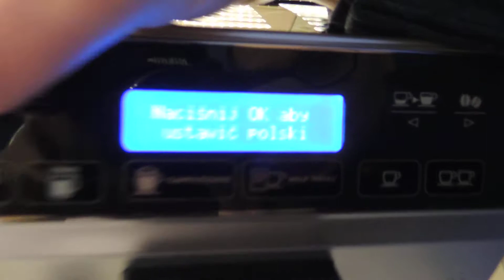DeLonghi Autentica Cappuccino ETAM 29.660.SB - pierwsze użycie